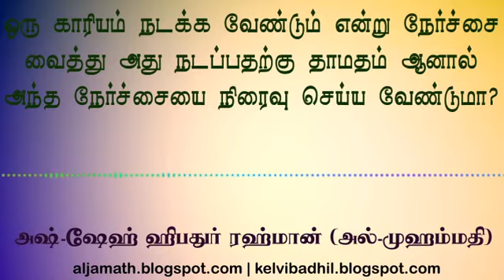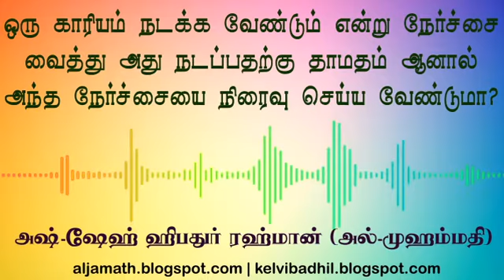நெர்சை வைத்து அது நடப்பதற்கு தாமதம் ஆகினால் அந்த நேர்ச்சை நிரைவு செய்ய வேண்டுமா?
ஒரு காரியம் நடக்க வேண்டும் என்று நெர்சை வைத்து அது நடப்பதற்கு தாமதம் ஆகினால் அந்த நேர்ச்சை நிரைவு செய்ய வேண்டுமா?